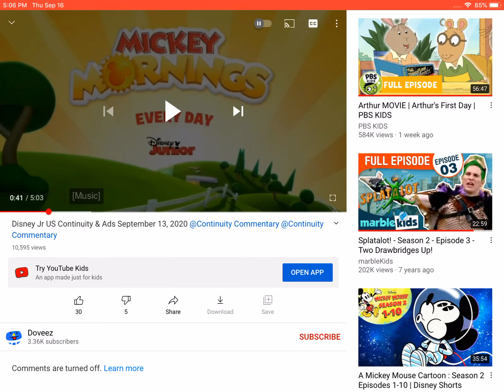Mickey Mornings: Stretch!